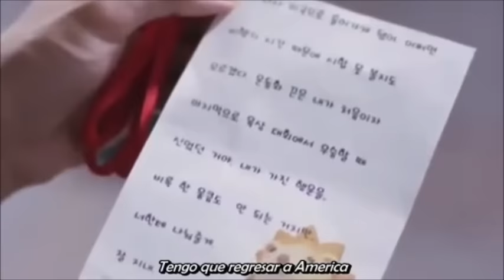To The Beautiful You - Tae Joon ♡ Jae Hee 1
To the beautiful you - Tae joon y Jae hee resumen del cap 1 al 6